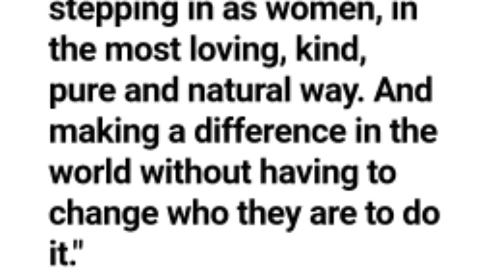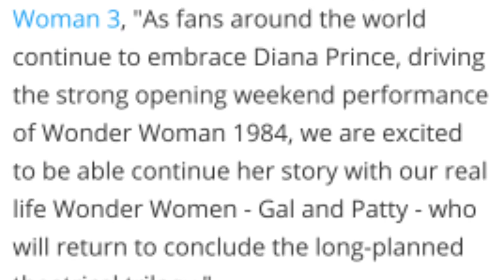Wonder Woman gets 2 more movies! | Wonder Woman 3 gets fast tracked!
Wonder Woman 1984 has been a success despite the split reviews online. Due to which, it is confirmed that Wonder Woman 3 will be fast tracked!  Patty Jenkins herself also mentioned a 4th WW installment!